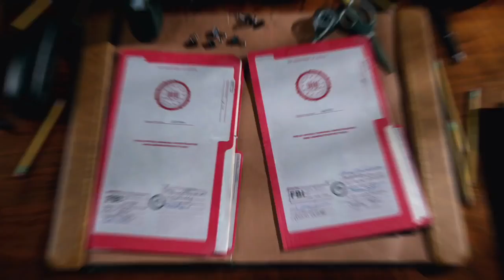Секретные материалы (X - Files) 2016. Трейлер (Русская озвучка)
Специальные агенты ФБР, Фокс Малдер и Дана Скалли, снова работают вместе, чтобы расследовать странные и необъяснимые дела, связанные с паранормальными явлениями.